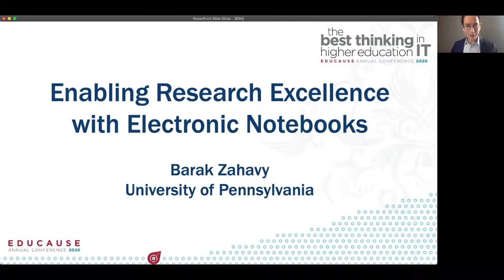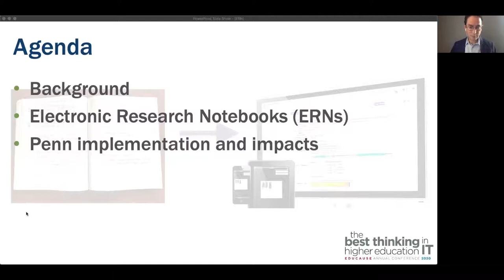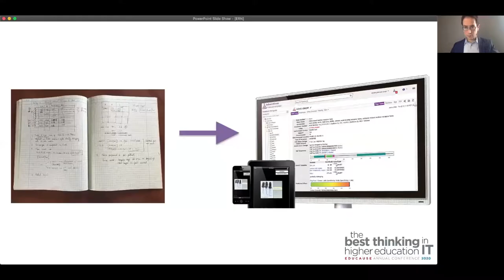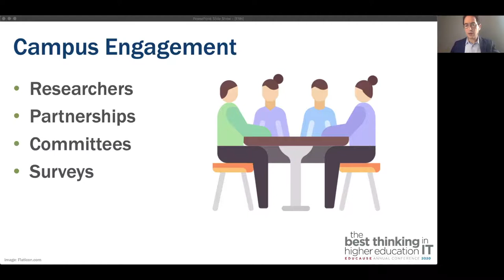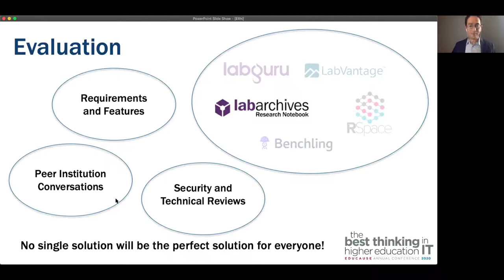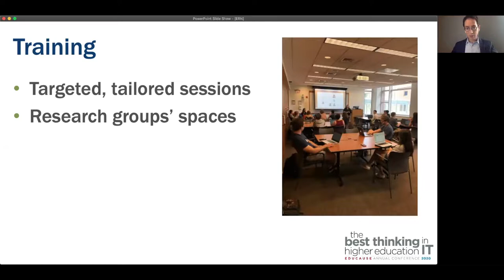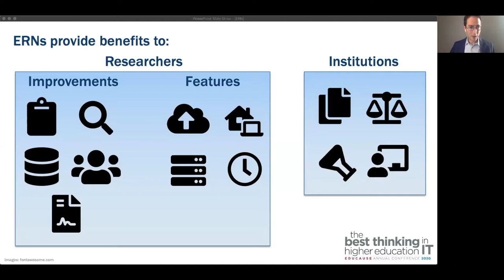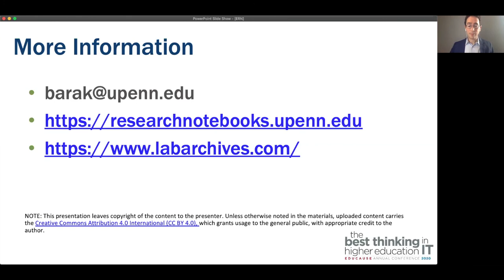Enabling Research Excellence with Electronic Notebooks [EDUCAUSE 2020]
Reproducibility of research is a challenge to research institutions everywhere. We will discuss Penn's implementation of an online research notebook tool and how it helps foster a culture of increased excellence and credibility in research. We will share our vision, implementation approach, and impact of Penn's chosen solution.